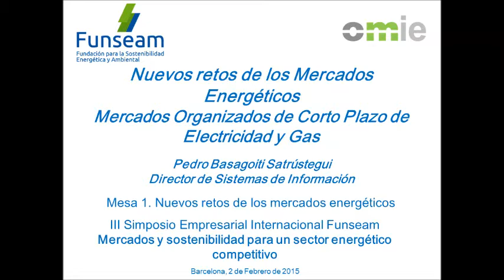3SEIF (7/24) Mercados de corto plazo. Pedro Basagoiti, Director de Sistemas de Información OMIE